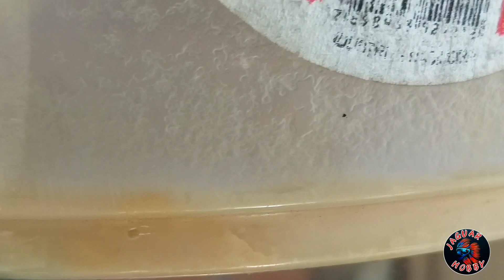COMO ACELERAR O CRESCIMENTO DOS ALEVINOS DE BETTA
Alimentos vivos totalmente de graça

lembrando gente que estarei trazendo a evolução desses alevinos, em um video então ate lá vamos aguardar o desenvolvimento deles. estarei sempre mostrando o desenvolvimento deles .

QUEM QUIZER ENTRA EM CONTADO DIRETO COMIGO E TIRAR TODAS AS DÚVIDAS  SOBRE PEIXES ORNAMENTAIS VISITE NOSSO INSTAGRAM